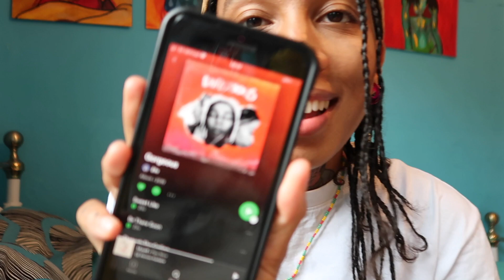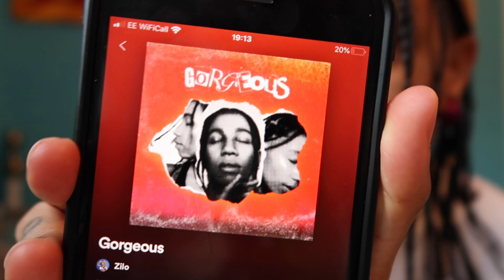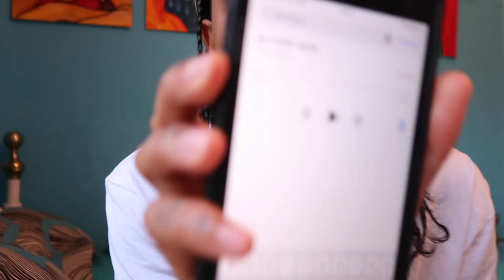Gorgeous (Project Breakdown)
Hey Guys! Here's a song by song breakdown of my second full length project 'Gorgeous'